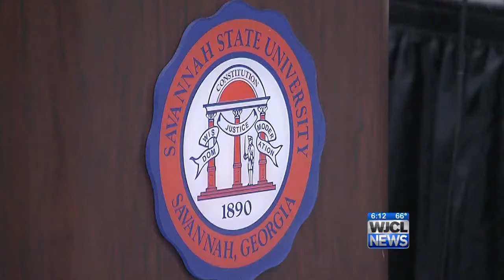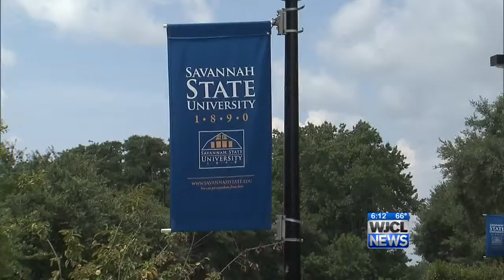SSU band members speak out about suspension